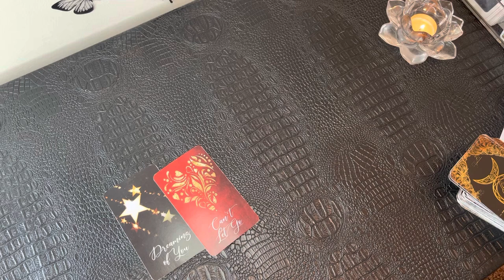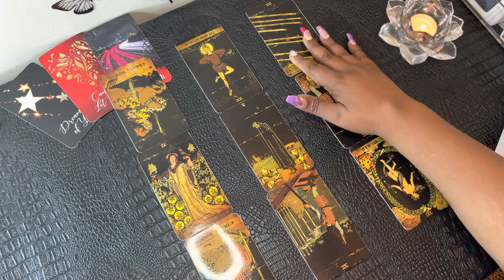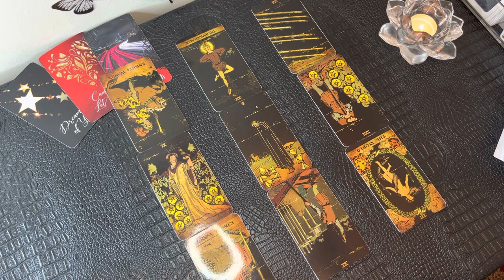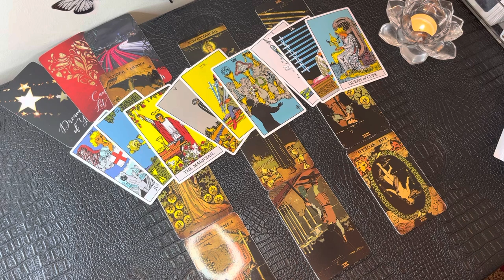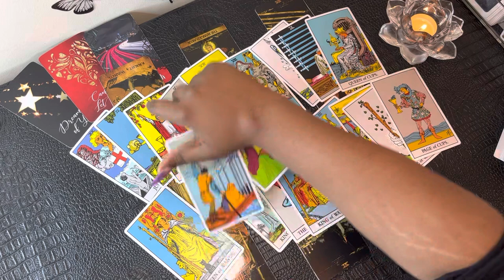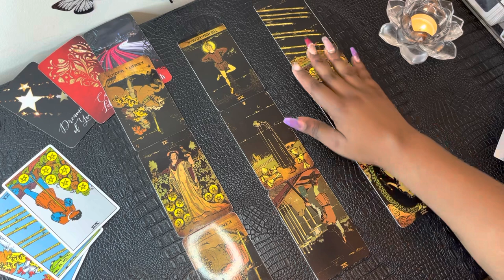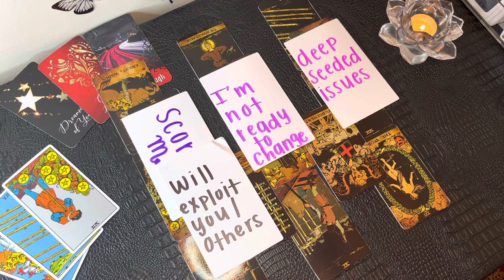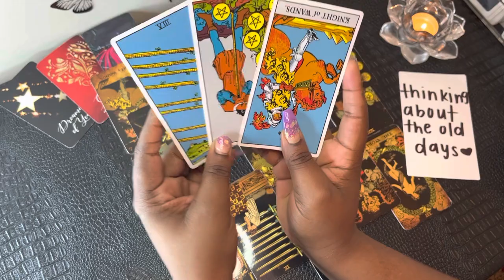TAURUS ♉️ - U Have Been Warned. They Reach Out,But U Need To Know U Can’t Change This About Them!!❤️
My chart:

Aquarius ☀️
Libra 🌙
Gemini ⬆️
Aries Venus ❤️